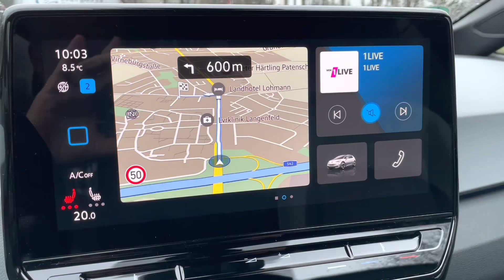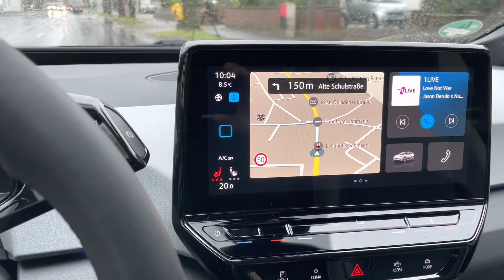Bye Bye Audi e-tron 55 Quattro - Hallo VW ID.4 1st Max ?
Oh, kleiner Versprecher, der ID.4 kommt planmäßig 30.März
Ich habe den e-tron abgegeben und muss doch sagen, dass das geschmerzt hat. Es war wirklich eine gute Zeit mit dem e-tron und ich bin gespannt, ob ein Exemplar der VW ID Familie bei mir auch eine solche Zufriedenheit verursacht.
Der Weg in die Zukunft mit meinem VW ID.4 beinhaltet jedoch scheinbar einen Umweg.